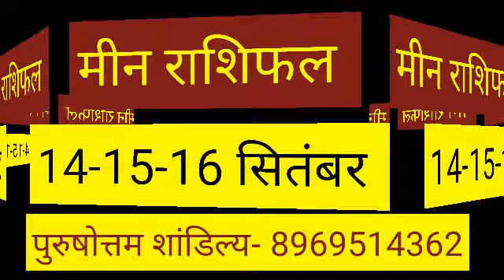मीन राशि। 14 , 15 और 16 सितंबर 2020 की बहुत कुछ खास बातें।Mean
meen rashi 14,15,16 September
meen rashiphal
meen rashi Wednesday

Meen rashi monthly Horoscope
meen weekly rashifal
Meen rashi monthly rashifal
Meen rashi weekly rashifal
Meen rashi yearly rashiphal
meen rashi Tuesday
meen rashi daily rashifal
meen rashi dainik rashifal
pieces Horoscope
pieces daily Horoscope
pieces weekly Horoscope
pieces monthly Horoscope
pieces 14,15,16 September
pieces Wednesday

Pisces yearly Horoscope
pieces today
pieces Horoscope September 2020
मीन राशि 14,15,16 सितंबर
मीन राशि दैनिक राशिफल
मीन राशि सप्ताहिक राशिफल
मीन राशि वार्षिक राशिफल
मीन राशि मासिक राशिफल
मीन राशि आज का राशिफल

 aaj ka rashifal Mean rashi
Aaj ka subh bhagwan Aaj kis bhagwan ki puja karen aaj ka rashifal Mean rashi
Mean rashi 14,15,16 September 2020
aaj ka Meen rashifal meen  rashi aaj ka rashifal 14,15,16 September 2020 mean rashi
Mean rashi 14,15,16 September 2020 Dainik Rashifal Horoscope Astrologyआज का मीन राशि

Mean dainik rashifal 14,15,16 September 2020
1st-Mean rashi love rashifal
2nd-Mean rashi dainik  rupya paisa rashifal
3rd- Mean rashi dainik  swasthay rashifal
4th- Mean  dainik  vyapaar vyavsay career rashifal
5th- Mean Dainik gyan shikha rashifal
मीन राशि दैनिक राशिफल 14,15,16 सितंबर 2020 -
1- मीन  राशि के दैनिक उपाय
2- मीन  राशि धन और वित्त संबंधित सारी बाते
3- मीन  राशि प्रेम संबंध प्रेम प्रसंग राशिफल
4- मीन  राशि दैनिक स्वास्थ्य से संबंधित राशिफल
5- मीन  राशि व्यापार व्यवसाय करियर जीवन राशिफल
6- मीन  राशि दैनिक राशिफल
7- मीन राशि जन्मकुंडली विशेषज्ञ

meen rashi 14,15,16 September 2020
14,15,16 September meen rashi
meen rashi September 2020
Dainik Rashifal,Horoscope,Astrology
Aaj Ka Panchang
Panchang 14,15,16 September 2020
14,15,16 सितंबर   मीन राशि
आज का राशिफल मीन राशि
मीन राशिफल

धन्यवाद ।